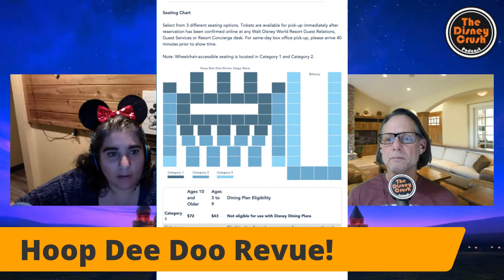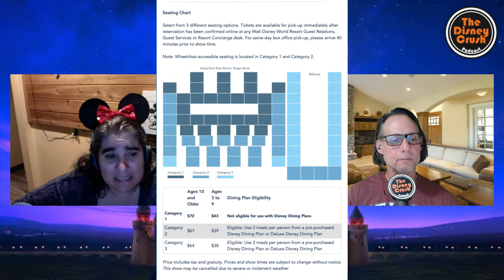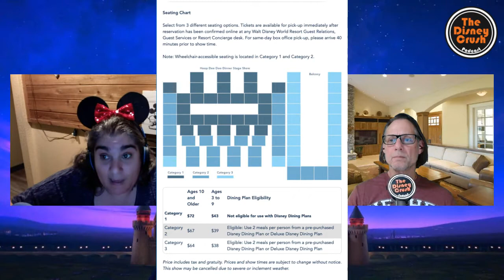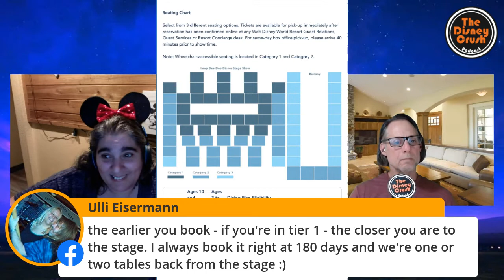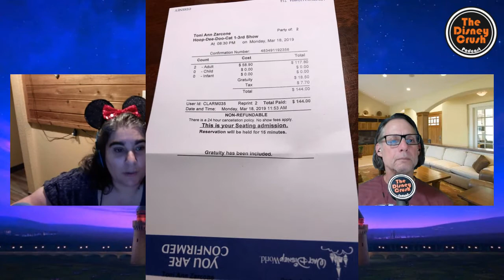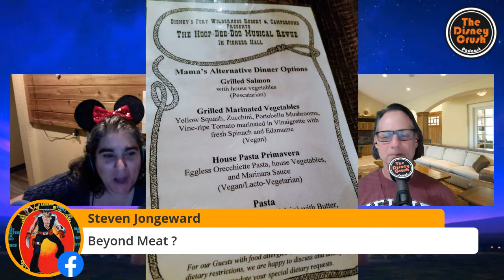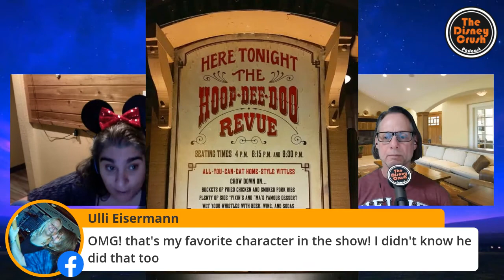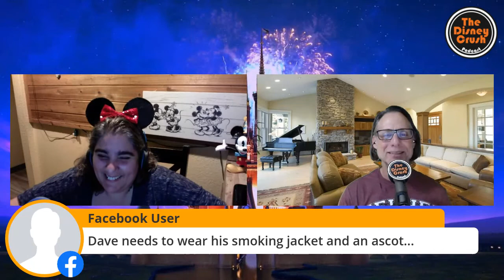Hoop Dee Doo Revue!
Dave and Toni-Ann Discuss everything that you need to know about Disney's Longest Running Dinner Show!